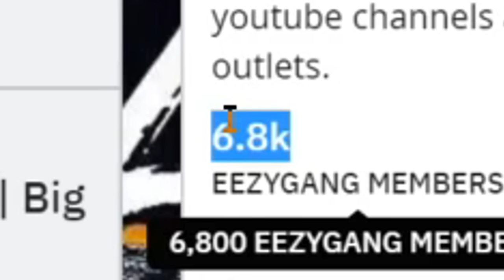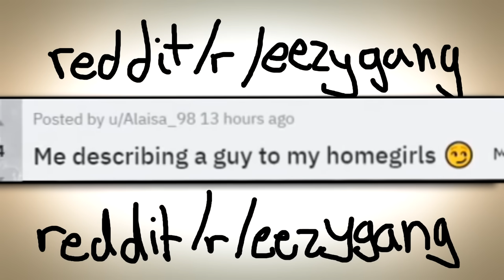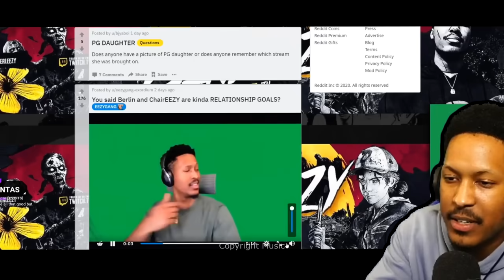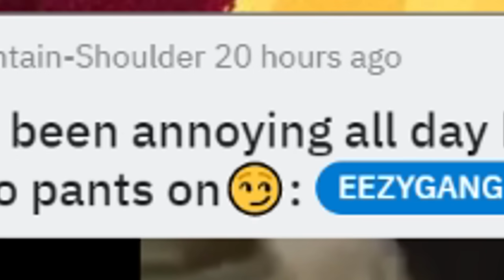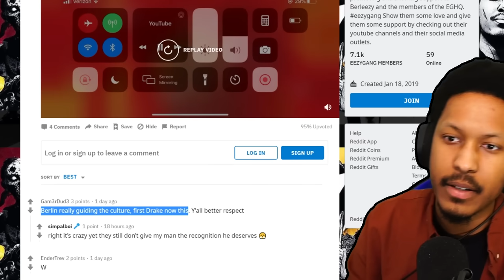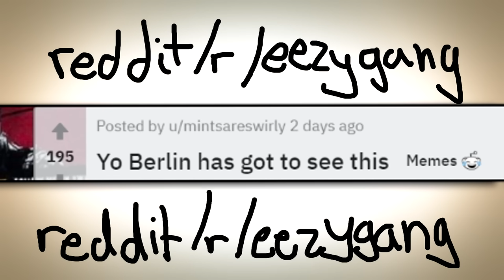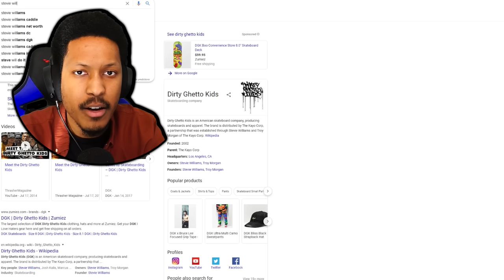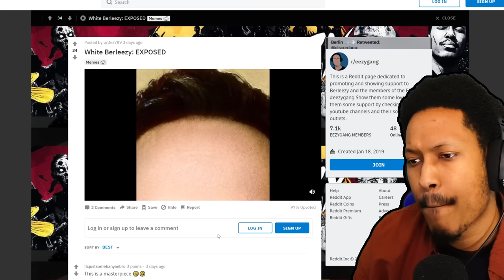I Wouldn't Be Me if I Didn't Check Reddit...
VID EDITED BY @Bvnktv